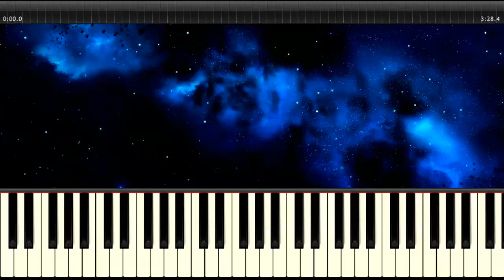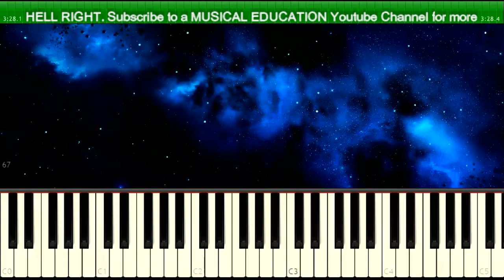Blake Shelton - Hell Right Piano instrumental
Hell Right Blake Shelton  Piano instrumental without melody

Hey
Yeah?
Tell 'em that story you were tellin' me
Couple boys clock out about 5:35
Tryna put a little hammer in their head
Standin' in the liquor store, starin' at a fifth
But they picked up a handle instead
Hell right (hell right?)
Hell right (okay)
Couple girls with their boots on got their Bluetooth on
T-shirts sayin' "Go Sooners"
Then the girl from the small town took off the "Old Town"
Put on a little Hank Jr. (Thank God)
Hell right
She got all her rowdy friends comin' over tonight
Hell right (hell right), hell right (hell right)
Everybody's throwin' down on a Friday night
Somewhere in America
There's a bottle to burn and a fire to light
And you ain't done nothin' if you did it half way
If you gonna raise hell, then you better damn raise
Hell right
There's a guitar on the ground that was makin' some sound
'Til somebody pulled a hillbilly slip
Now there's fog on the window, she never woulda kissed him
If he didn't play a lick like this
Hell right
Hell right
Somewhere in America
Hell right
Now it's 7 a.m
Damn if there ain't an empty handle on a square hay bale
Everybody's passed out drunk, but when they wake up
They're all gonna hurt like hell right
Yeah, boy
Somewhere in America
Hell right, hell right, hell right